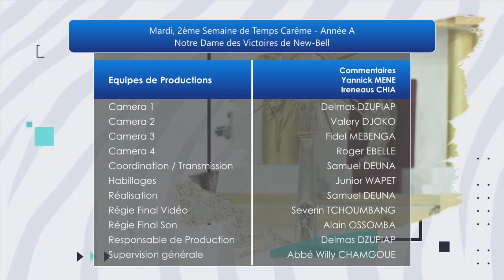Mardi 2ème semaine de carême Année A 07 mars 2023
MESSE